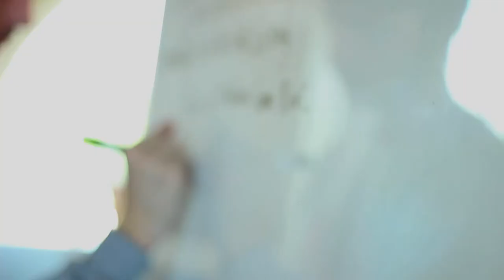Dear Incoming Jewell Student...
At William Jewell College, we know what it’s like being new. Hear this advice, and get to know us better.